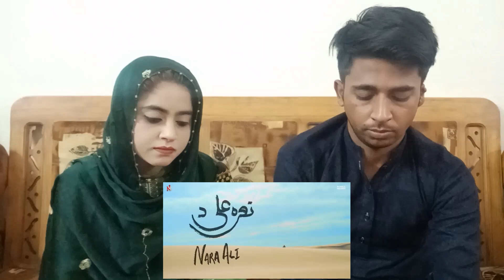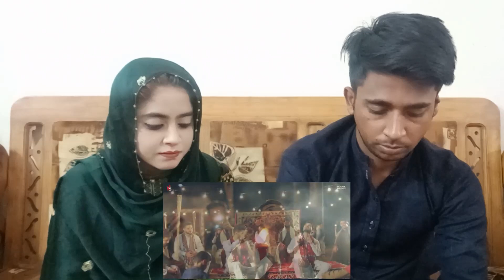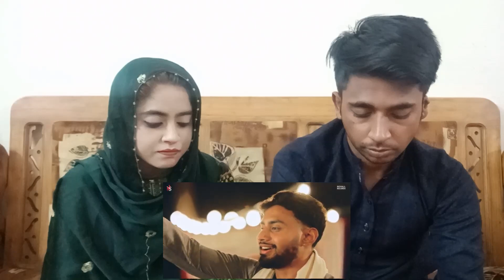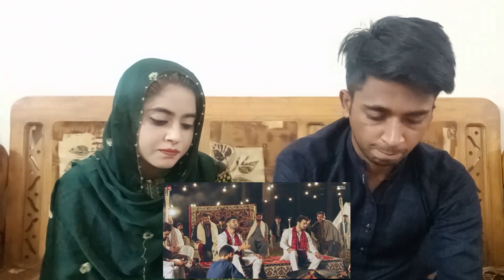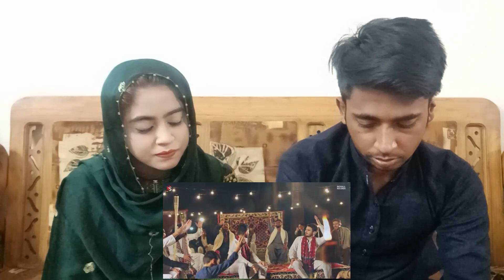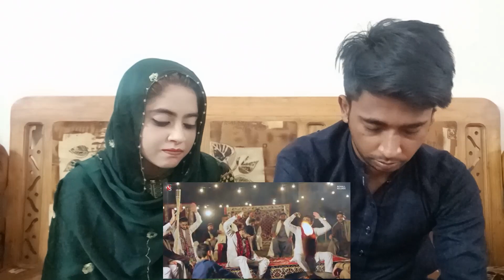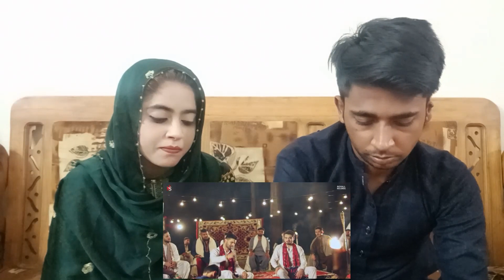Nara Ali Da Reaction | Nadeem Sarwar, Ali Shanawar, Ali Jee | 2021/1442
"Nara Ali as Da Yani Haq De Wali Da, Ku Baku, Lao Nara Ali as Da"
Original Video and Credit Link.